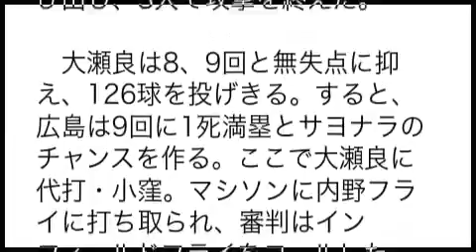広島が珍サヨナラ勝ち 大瀬良が126球、2失点完投で今季初勝利